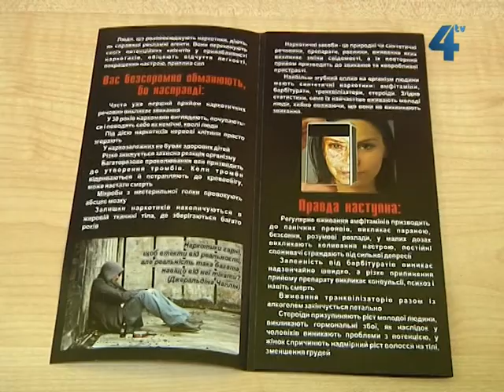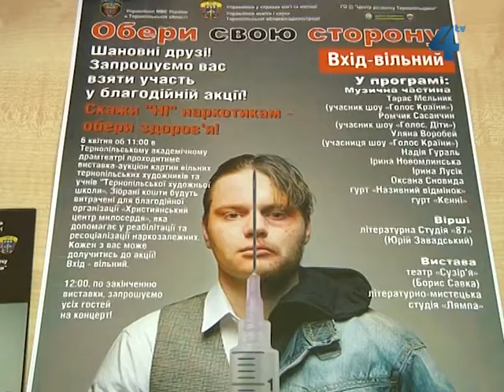Акція "Скажи наркотикам НІ - обери здоров'я"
"Скажи наркотикам "Ні" - обери здоров'я" - акція під такою назвою стартувала на Тернопільщині. 6 квітня в Тернопільському академічному драмтеатрі імені Тараса Шевченка організують благодійну виставку-аукціон та концерт за участю тернопільських колективів. Об 11 годині у холі драмтеатру охочі тернополяни зможуть долучитись до аукціону, перерахувавши благодійний внесок на рахунок організації "Християнський центр милосердя", який допомогає наркозалежним. Цікаво, що серед картин тернопільських художників на виставці презентуватимуть і 5 робіт наркозалежних людей.